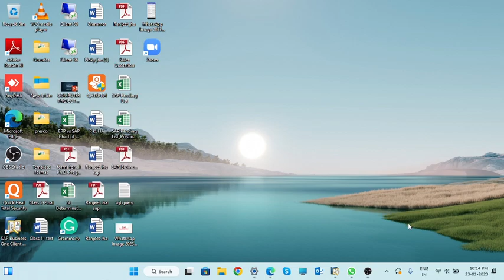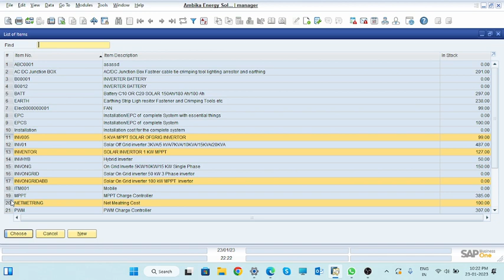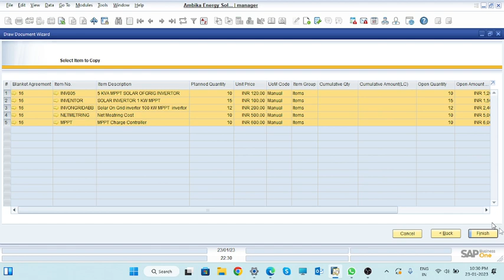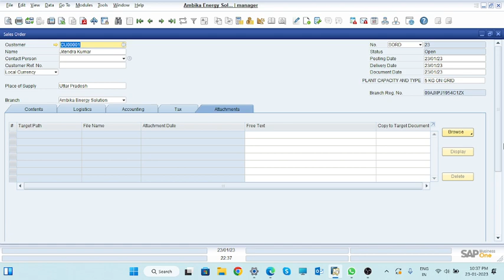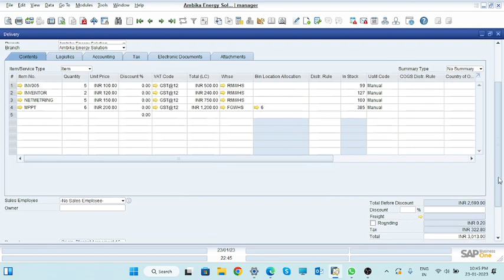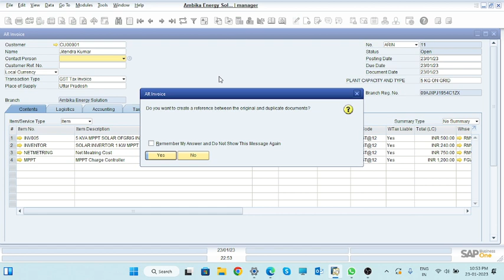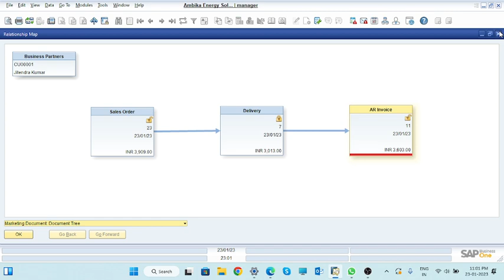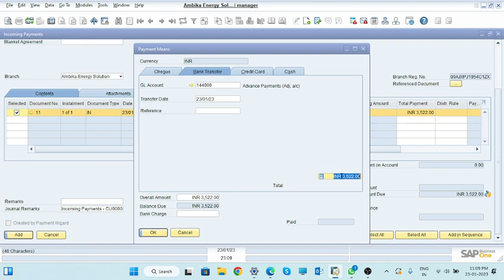Sales Cycle in SAP Business One || S-116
S-116
 Unlock the full potential of your business with our latest video on mastering the Sales Cycle in SAP Business One!  Whether you're a seasoned SAP user or just getting started, understanding the intricacies of the sales process is crucial for optimizing your operations and maximizing revenue.

In this comprehensive guide, we delve into the core elements of the Sales Cycle within SAP Business One, providing you with actionable insights and practical tips to streamline your sales processes.

1️⃣ Lead Generation:- Learn how to efficiently capture and manage leads within SAP Business One, ensuring a seamless transition from prospect to customer.

2️⃣ Opportunity Management: Explore the tools and features that SAP Business One offers for effective opportunity tracking, allowing you to prioritize and strategize your sales efforts.

3️⃣ Quotation and Pricing: Discover how to create accurate and competitive quotes, set up pricing structures, and manage discounts to enhance your sales negotiations.

4️⃣ Sales Order Processing:Dive into the order fulfillment process, from order creation to delivery, and explore how SAP Business One streamlines these crucial steps for increased efficiency.

5️⃣ Customer Relationship Management (CRM):Explore the CRM functionalities within SAP Business One, empowering you to build and nurture lasting relationships with your customers.

6️⃣ Analytics and Reporting: Uncover the power of SAP Business One's analytics tools, enabling you to track key performance indicators, assess sales performance, and make data-driven decisions.

Whether you're a business owner, sales manager, or a SAP Business One user, this video provides valuable insights that will help you optimize your sales cycle, boost productivity, and elevate your overall business performance.

 Don't miss out on this opportunity to enhance your SAP Business One skills and take your sales processes to the next level. Hit play now and revolutionize the way you approach the Sales Cycle in SAP Business One!